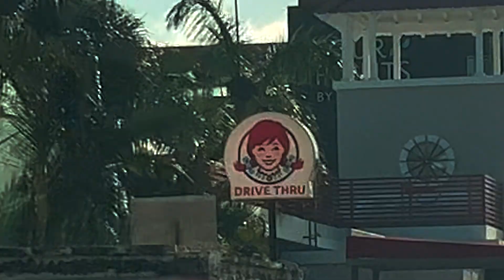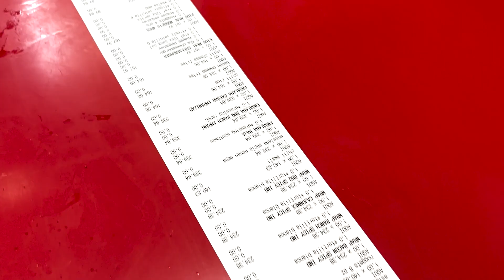PROBANDO TODO EL MENÚ DE WENDY'S | RETO | El Mundo de Camila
NO TE PUEDES PERDER ESTO! Dale mucho mucho amor.